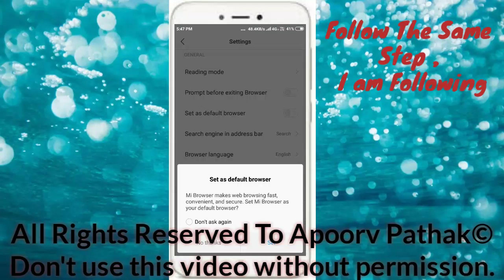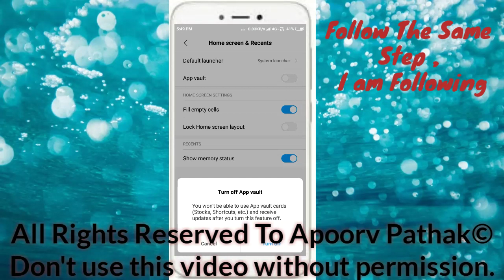Disable / Remove Ads From Redmi Xiaomi Phone in 2 minutes, Remove Ads From Redmi Phone